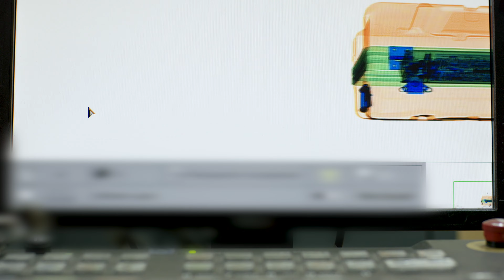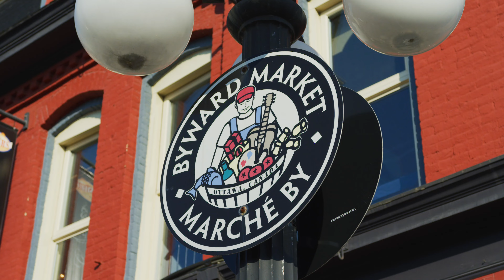How to Immigrate to Canada in 2023: Everything You Need to Know!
Interested in immigrating to Canada in the next few years, then you've come to the right place. Join Moving2Canada's Stephen as he sits down with one of our trusted partners, Deanne Acres- Lans, from Canada Abroad to talk all about how you can immigrate to Canada in 2023.

From Canadian Express Entry programs like FSW, CEC and FST to understanding Canadian PNPs, we'll cover everything you need to know to immigrate to Canada in a 2023 including what to do if you get that dreaded rejection letter. If you're ready to make the move to Canada, then this video is for you!

- Create your free Moving2Canada account now for exclusive access to our video guide for Express Entry.

- Free online assessment from Canada Abroad

00:00 - Intro
02:07 - What to expect in 2023
04:00 - What are the steps to take
06:48 - How to get drawn faster
09:20 - PNPs
12:25 - Rejections
17:31 - Self employment
19:48 - Contact Deanne